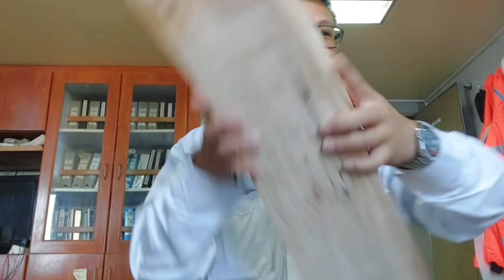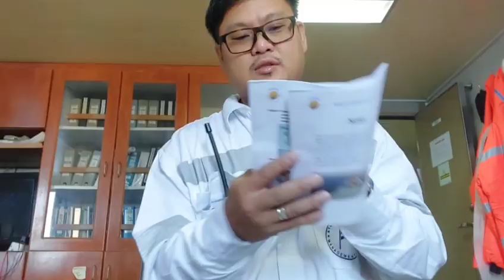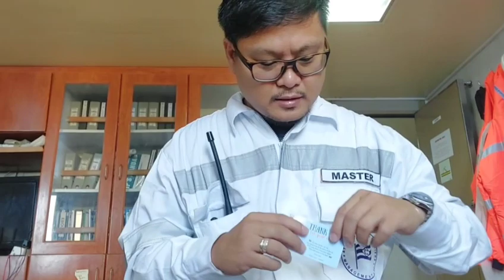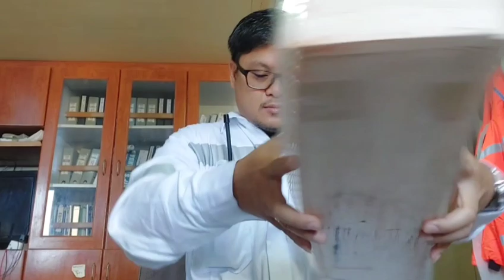Meet my latest 5th version MRD9366 Ep.15